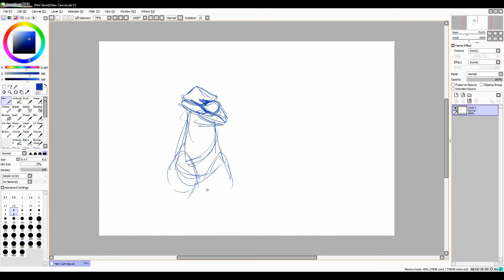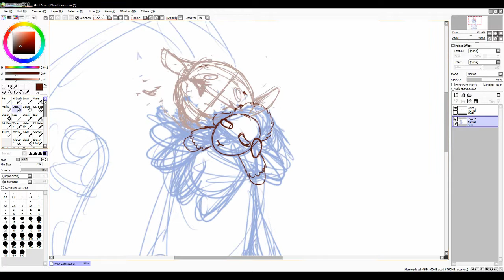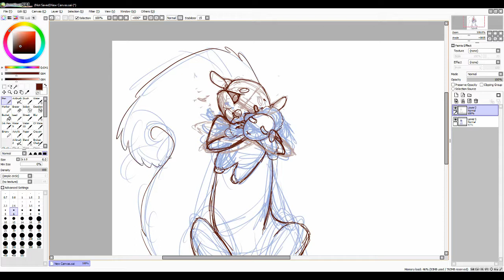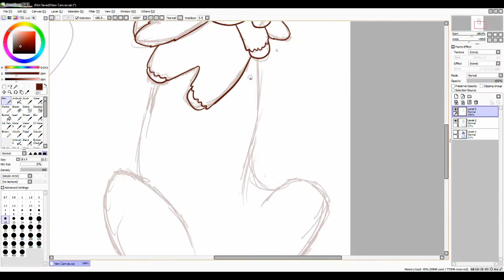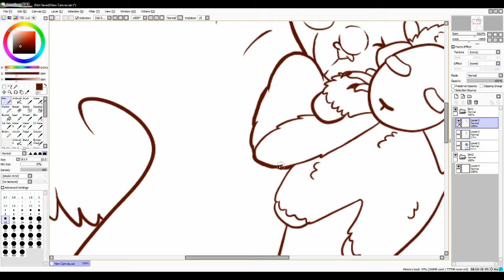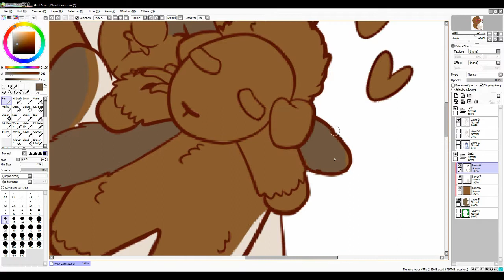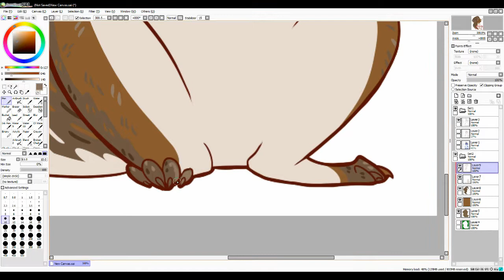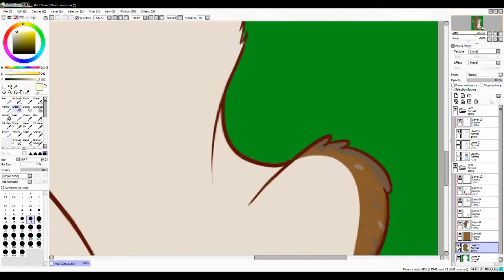Bandit the Squirrel! [Speedpaint]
Commission for a friend
2.5 hours